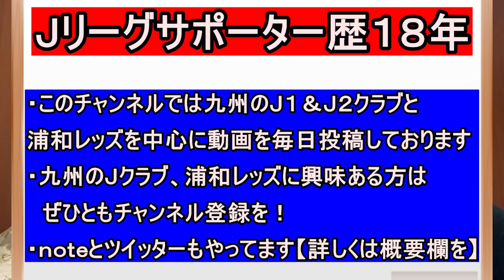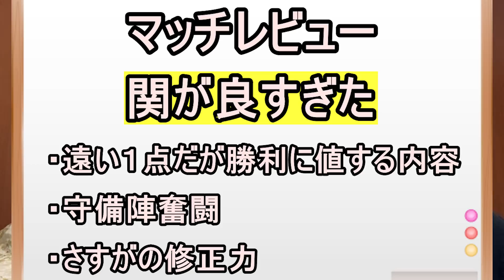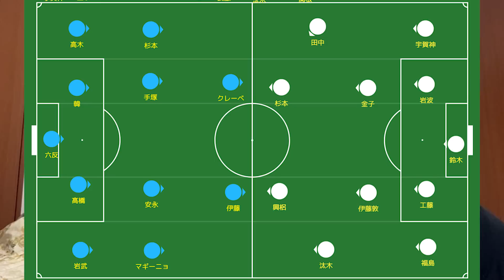【ルヴァンカップ＆Ｊ2ハイライトレビュー】横浜ＦＣ対浦和レッズ 山形対Ｖ・ファーレン長崎 ギラヴァンツ北九州対山口